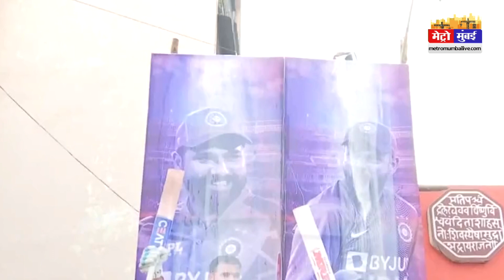महाराष्ट्र में फाइनल मुकाबले से पहले रोहित शर्मा का किया गया दूध से अभिशेख